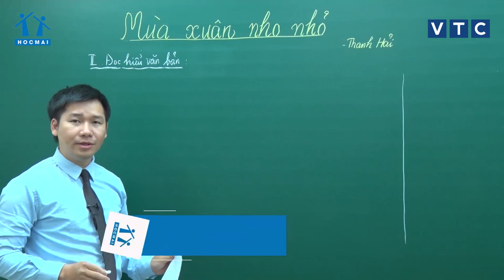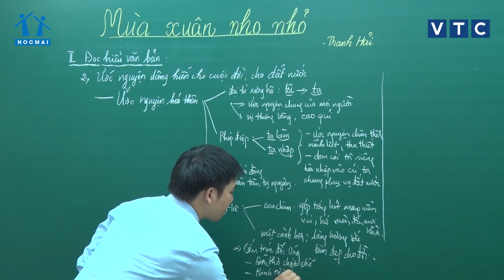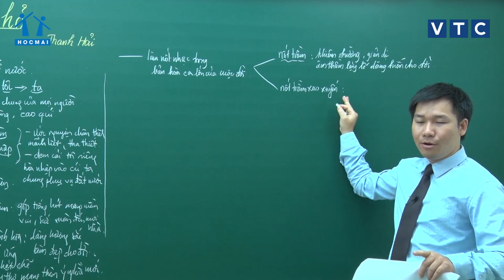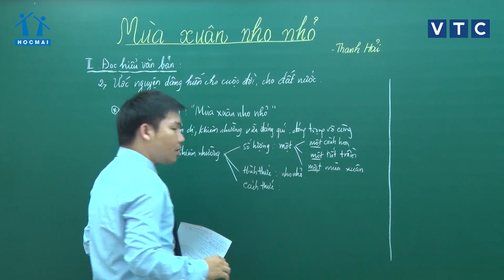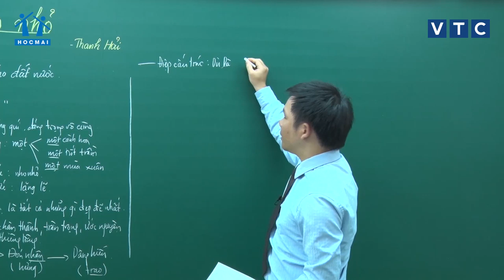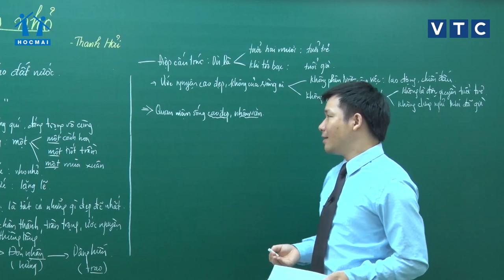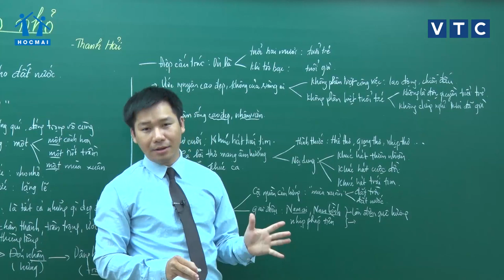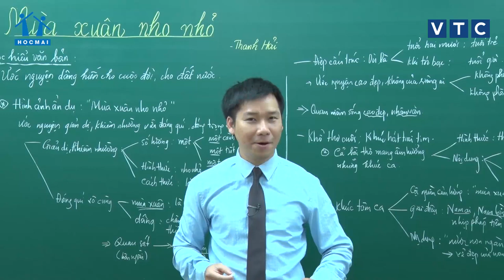Lớp 9| Ngữ văn |Mùa xuân nho nhỏ (Phần 4) | Lớp học không khoảng cách | HOCMAI - VTC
👋 Phụ huynh và các em học sinh tham khảo lộ trình học tốt lớp 9 tại
👉 Danh sách phát đầy đủ các môn khối 9 tại:
⏰ Lịch phát sóng "Lớp học không khoảng cách" trên Kênh truyền hình VTC8 và VTC11:
⏰VTC8: 10h30 lớp 5; 14h30 lớp 9; 19h lớp 11
⏰VTC11: 9h lớp 5; 14h lớp 9; 21h lớp 11.
Hệ thống Giáo dục HOCMAI phối hợp Đài truyền hình VTC ra mắt chương trình "Lớp học không khoảng cách" cho học sinh phổ thông đợt dịch Covid-19.
Chương trình phát trên kênh VTC11, VTC8, và ứng dụng VTC Now thuộc Đài Truyền hình kỹ thuật số VTC, khung giờ 9h - 9h30 sáng (Lớp 5), 14h -14h30 chiều (Lớp 9), 16h - 16h30, 20h - 21h30 tối (Lớp 11).
Điểm đặc biệt của lớp học này là các bài giảng phát sóng miễn phí toàn quốc. Do đó, học sinh vùng núi, vùng sâu vùng xa đều có thể tiếp cận.
Hiện, chương trình trong giai đoạn thử nghiệm, các môn học đang phát sóng gồm: Lớp 5 (Toán, Tiếng Việt, Tiếng Anh), lớp 9 và lớp 11 (Toán, Ngữ văn, Tiếng Anh, Sử).
"Lớp học không khoảng cách" bao gồm các bài giảng được thiết kế bám sát với chương trình giáo dục hiện hành dành cho học sinh bậc phổ thông, đội ngũ giảng dạy gồm giáo viên giàu kinh nghiệm tại Hệ thống Giáo dục HOCMAI.
Chương trình là giải pháp chủ động ứng phó trước việc học sinh nhiều tỉnh trên cả nước không thể đến trường do dịch Covid-19, đồng thời giúp học sinh chủ động học tập trong thời gian nghỉ học chờ hết dịch. Nội dung của các tiết học đều được lưu lại trên các nền tảng web và ứng dụng di động VTC Now của Đài Truyền hình KTS VTC, học sinh có thể xem lại bất cứ lúc nào.
"Giảng dạy trực tuyến, trong đó có giảng dạy trên truyền hình là xu hướng hiệu quả và cấp thiết cho học sinh trong thời điểm này tại Việt Nam. Các bài giảng của HOCMAI cung cấp đáp ứng đa dạng nhu cầu học của học sinh, từ trang bị, ôn luyện kiến thức tới các chương trình luyện thi chuyển cấp hoặc nâng cao kiến thức", ông Đặng Quang Hùng, Phó tổng giám đốc Hệ thống Giáo dục HOCMAI cho biết.
Sau thời gian thử nghiệm hết tháng ba, HOCMAI và VTC sẽ tiếp tục tối ưu hóa để chương trình thiết thực hơn với học sinh trên cả nước.